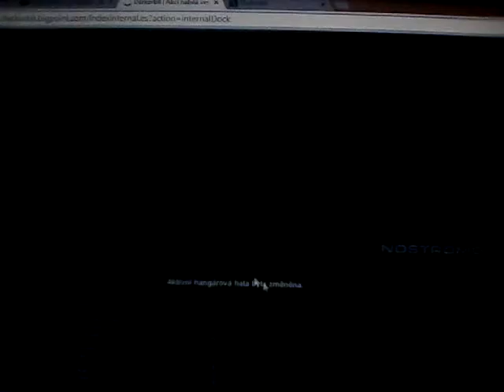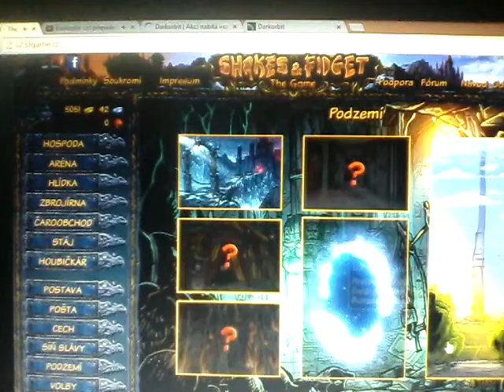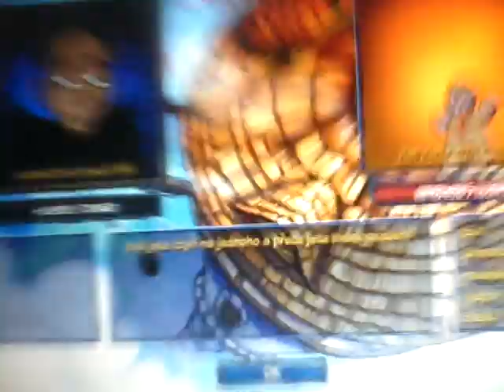26.cechové podzemí kabinet hrůzy 2.part